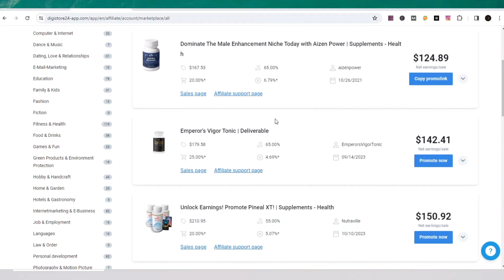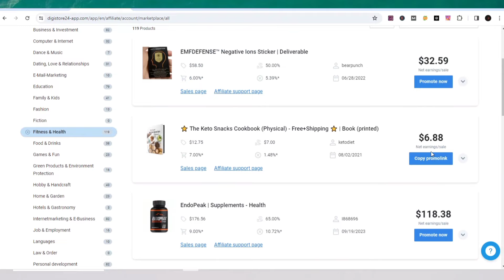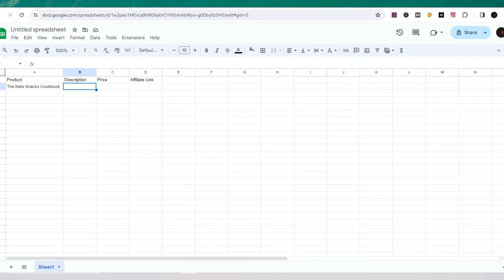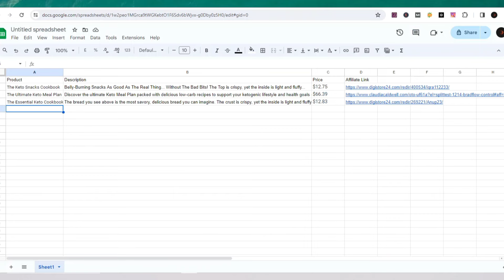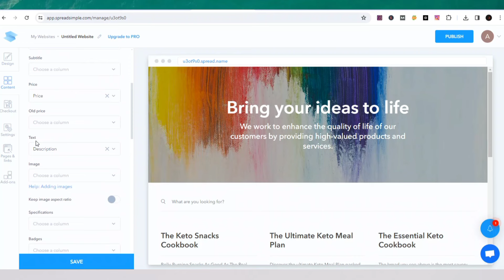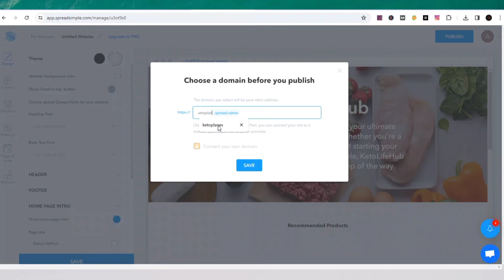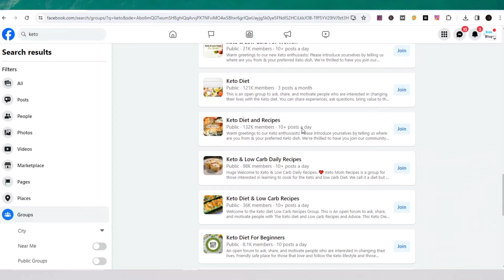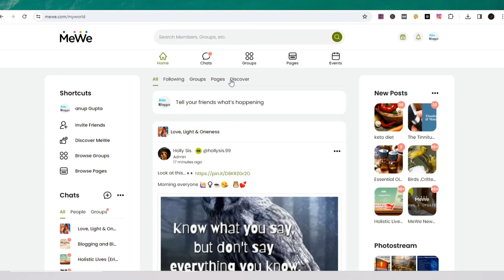[Insane USA Traffic] Make $965 Using Google Sheets [Affiliate Marketing] Promote Affiliate Links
[Insane USA Traffic] Make $965 Using Google Sheets [Affiliate Marketing] How to Promote Affiliate Links on Google Sheets
How am I making all this money with Google Sheets? I found a cool way to convert a Google sheet into a website that can generate affiliate commissions. This method is awesome and one of my favorite on the channel so far. I Love how we can use basic information and let this website do the work for us. Spreadsimple.com is a tool we will use in this video. This is how we can easily promote services like Clickbank And Digistore24 Links. They all pay monthly and all have affiliate programs. This method is really great if you are a beginner. If you want to learn affiliate marketing this video is a great place to start making money online. Just do these, step by step and you will see success. Good luck.
Recommended videos-
Query Solved:-
1. How to get free traffic for affiliate marketing in 2024
2. How to get free traffic to your Clickbank affiliate Marketing
3. How to get free traffic for digistore24 Affiliate Marketing
4. Digistore24 Affiliate Marketing Free Traffic
5. How to do affiliate marketing on Google Sheets
6. Make Money With Digistore24 Affiliate Marketing 2024